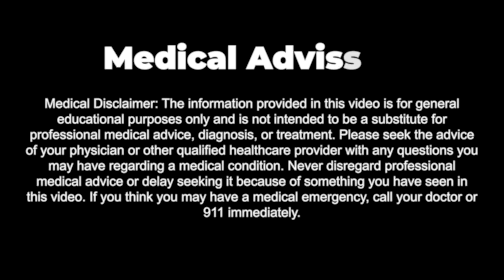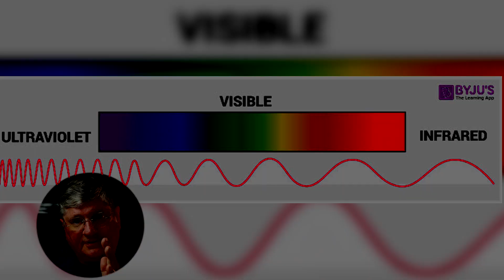Get Sick With Heat? Your Top 6 Questions For Heat Intolerance (Sauna Edition)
Dr. A discusses the top 6 considerations and common questions about heat intolerance. He mentions infrared vs sauna, reasonable schedules, binders, hot-cold contrast therapy, mold toxicity, MCAS, and heat therapy during chemotherapy treatment.

CHAPTERS
00:00 Intro
00:46 Does the sauna have to be infrared or can regular sauna/hot bath work too? Difference between NIR/FIR/ambient heat (not electric)?
03:16 How many days per week is reasonable without losing too many minerals/ how long sessions? Max time to be spent in the sauna?
05:20 If you sauna is it recommended to take a binder? Would a binder help detox intolerance?
06:57 What about incorporating contrast/cold between heat sessions - beneficial? Protocol?
09:32 Tips for detoxing from mold when mold toxicity is causing MCAS? (When detox practices always bring on MCAS flair) How to tolerate sauna with MCAS?
12:34 Is sauna therapy recommended during active chemo cycles? If so what’s a standard protocol?